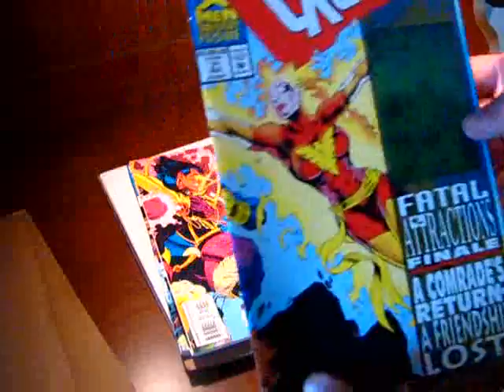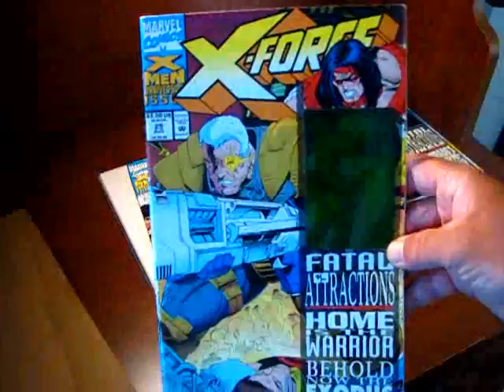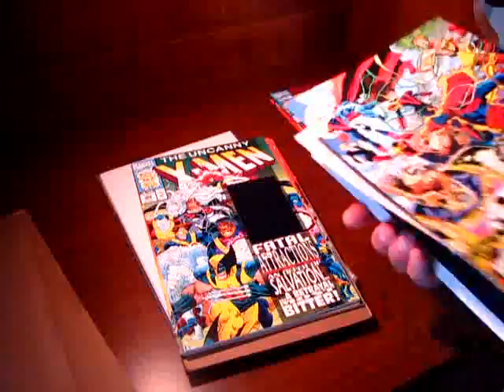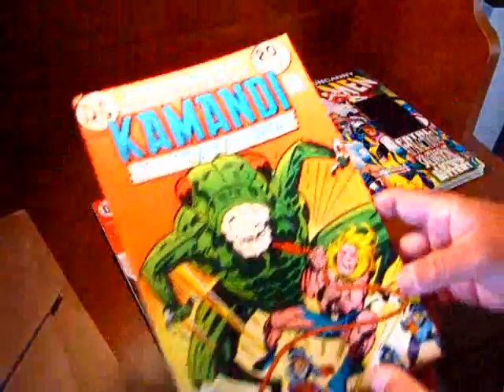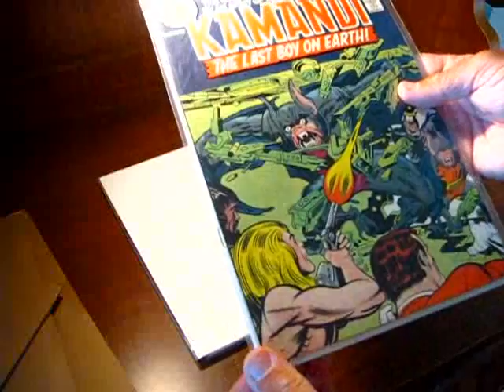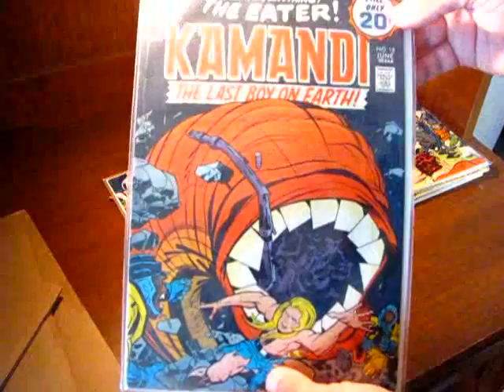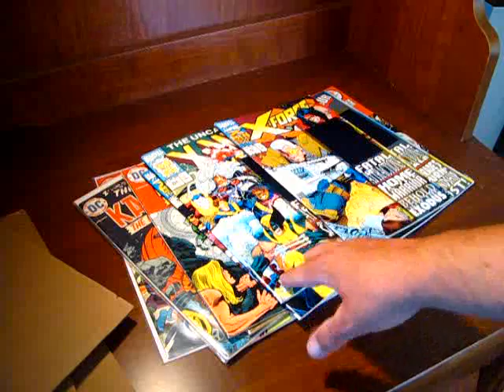mycomicshop pick ups